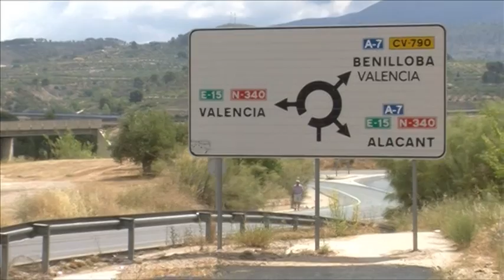Notícia reparació pont Vall Seta 8 juliol 2015